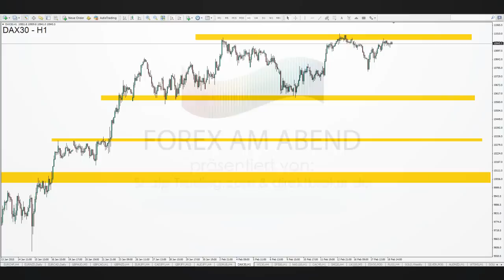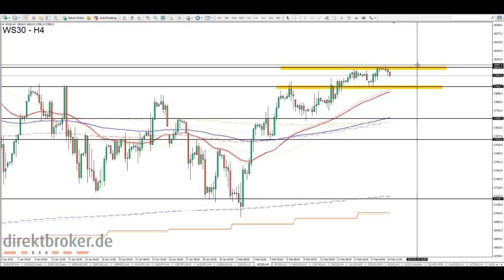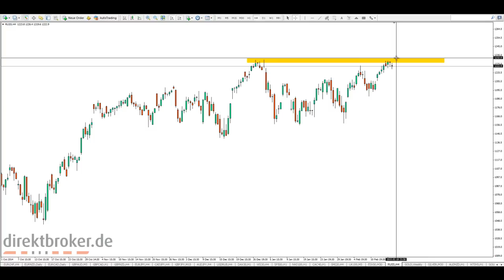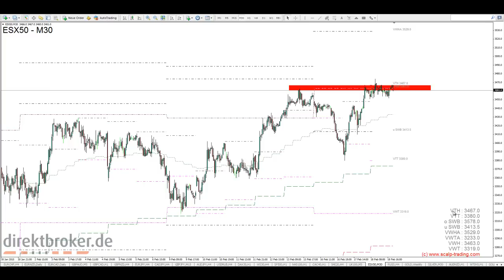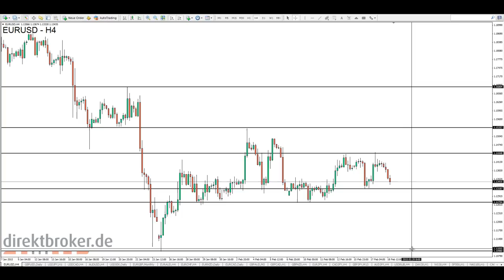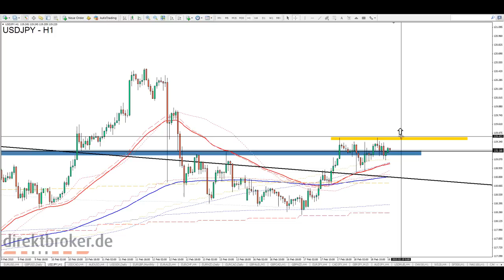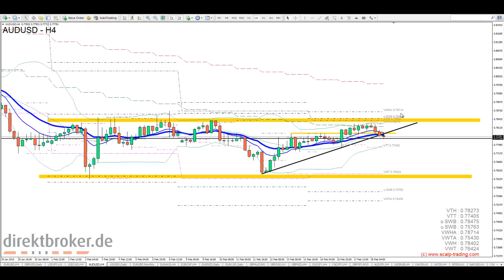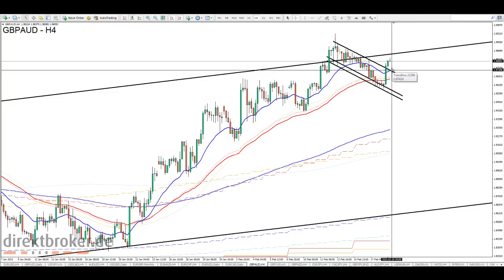FOREX am Abend - Mi, 18.02.2015 [HD]